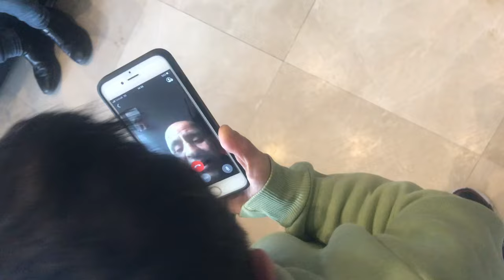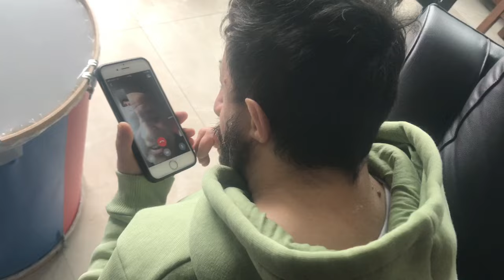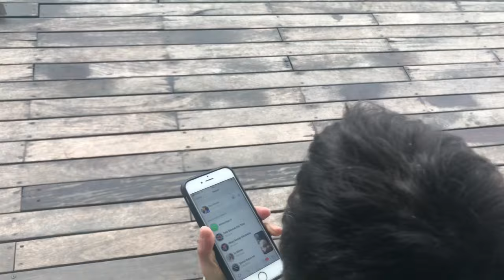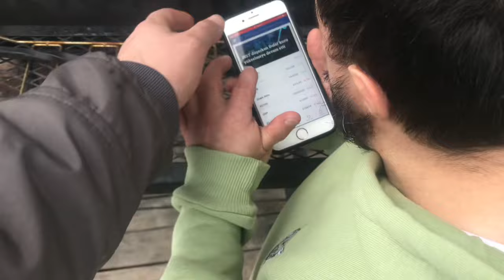RIÇIT TELEFONDA ARADI KÖKSAL BABA ÇILDIRDI (CORONA VİRÜS)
Köksal Babanız.

Videolar yayınlandığında ilk siz haberdar olmak istiyorsanız da bildirim butonuna basmayı unutmayınız!

Köksal Baba'nın birbirinden eğlenceli durum paylaşımlarını görmek isterseniz linke tıklayarak Köksal Baba'nın Facebook hesabını takip edebilirsiniz.

Köksal Baba'nın gündem yaratan tweetlerini takip edebilmek için linke tıklayınız.

Köksal Baba'nın YouTube'da olmayan eğlenceli videolarını ve fotoğraflarını görmek için linke tıklayınız.

Köksal Baba'nın Riçırt ile olan videolarını izlemek için linke tıklayınız.

Köksal Baba'nın Çaycı Kenan ile olan videolarını izlemek için linke tıklayınız.

Köksal Baba'nın en komik ve en eğlenceli videolarını izlemek için linke tıklayınız.

Köksal Baba'nın vloglarını izlemek için linke tıklayınız.